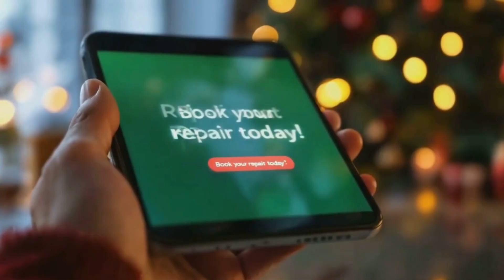The Best Gift This Christmas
Repair Not Replace and make a big difference with a small decision.